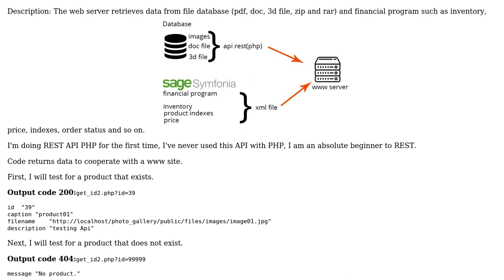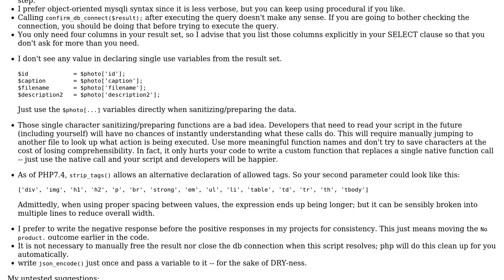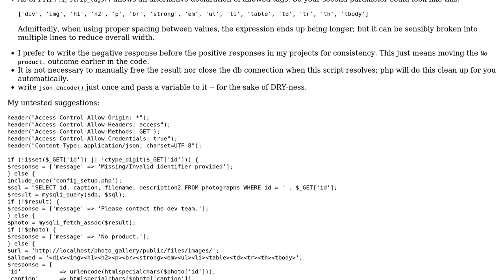Code Review: REST API PHP find by id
With thanks & praise to God, and with thanks to the many people who have made this project possible! | Content (except music & images) licensed under CC BY-SA | Music | Images & others | With thanks to user Stephen Rauch user mickmackusa user Mantykora 7 and the Stack Exchange Network Trademarks are property of their respective owners. You are responsible for your own actions.